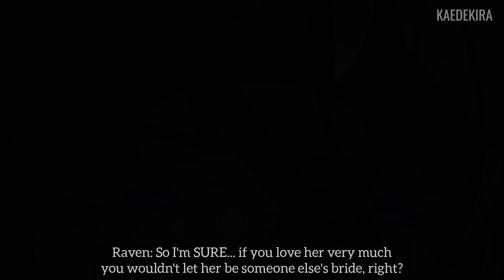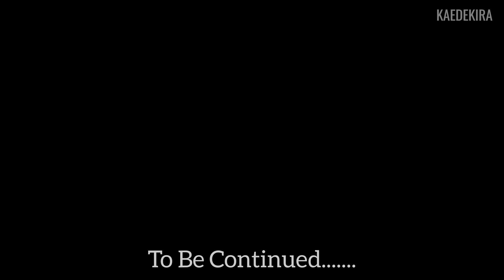The Grim Reaper's Bride • Gacha Life 2 Mini Movie // Part 1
Okay hello everyone!!! Sorry for not uploading anything for the past few months because I'm really busy now, but I honestly miss you all so much...!

Okay so let me explain, I know this story is far different from the one I told you guys how the story will be in my video "Announcement". But after I think again I want to use this story instead, and I hope you guys will like it! ❤️

Warning!
Do not translate my video into any language or reposting my video.

Watch:   ￼ • Isolated - Circus...

See ya in the next part pals!